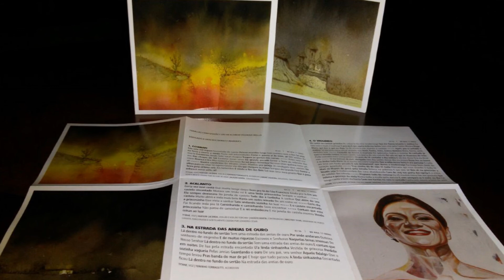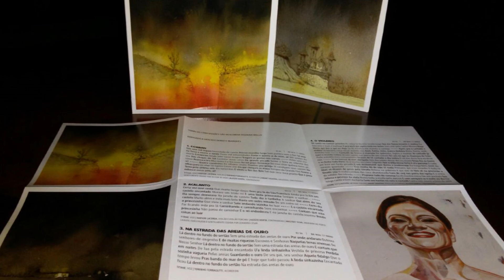Titane e Toninho Ferragutti: "Na estrada das areias de ouro" [Elomar]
"Na estrada das areias de ouro", composição de Elomar, é a terceira faixa do álbum 'Titane canta Elomar  Na Estrada Das Areias de Ouro' [2017].

Titane: voz
Toninho Ferragutti: acordeon

Produção musical: Titane e Kristoff Silva
Direção musical: Kristoff Silva com a colaboração de Hudson Lacerda
Gravado por André Cabelo, no Estúdio Engenho, em Belo Horizonte
Mixado por Chico Neves em Belo Horizonte
Retrato Titane: Leonora Weissmann
Ilustrações do encarte: Marcelo Lelis
Projeto gráfico do CD: Pedro Miranda